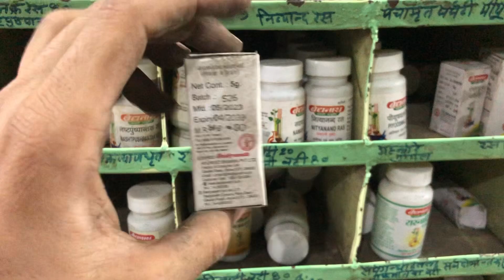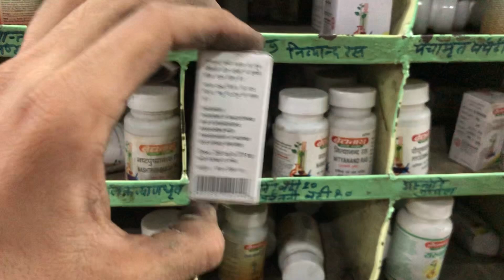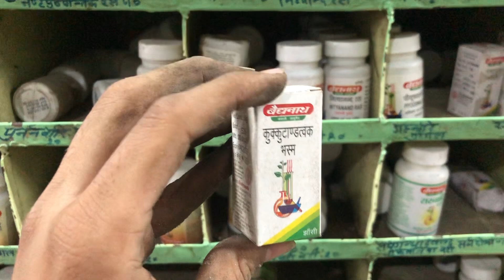कुक्कुटाण्डत्वक भस्म के फायदे kukkutandtwak bhasm ke fayde kukkutand twak bhasm